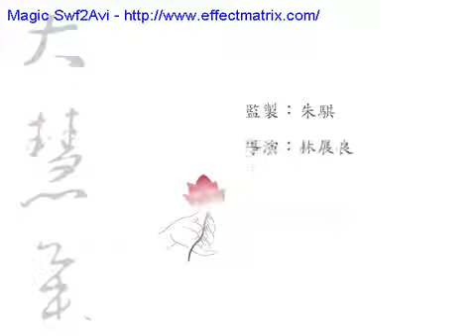一即一切、一切即一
這六種，菩薩修的這六個項目，在哪裡修？就在日常生活當中，穿衣吃飯、起心動念、言語造作，與這六個項目都要相應，那就是菩薩。不是一樣一.

釋迦牟尼佛入滅六百年之後馬鳴菩薩、龍樹菩薩、世親無著菩薩等，宏揚大乘佛法。 尤其是「龍樹菩薩」 相傳「龍樹菩薩」一時讀盡大乘經典。.

正念，就是當下覺照：吃飯就是吃飯，上廁所就是上廁所。 但，我們就是喜歡吃飯聊天、上廁所看報紙。 於是，我們錯過了正念的奇蹟…… 這是一.